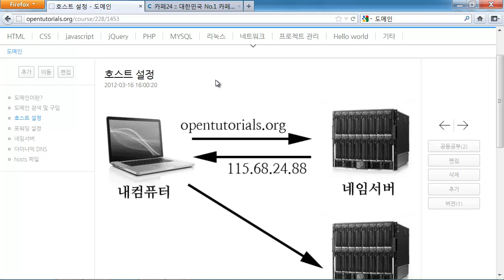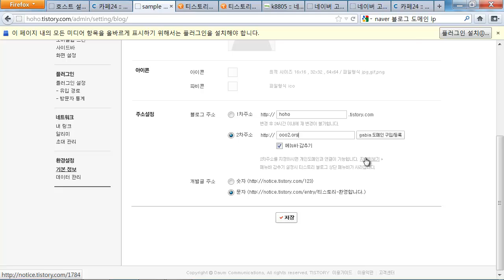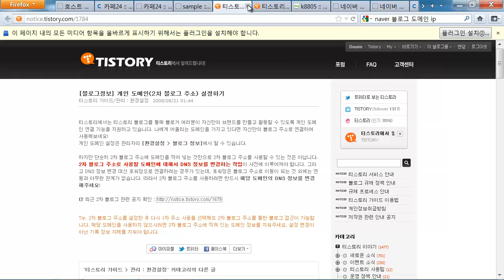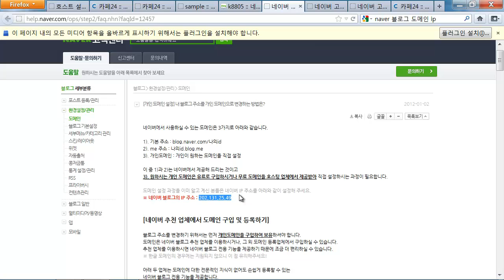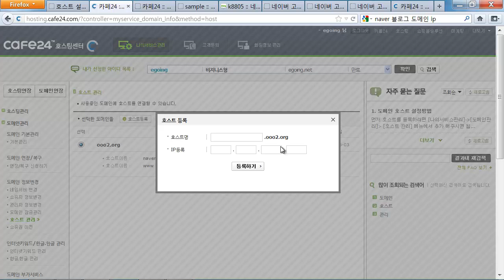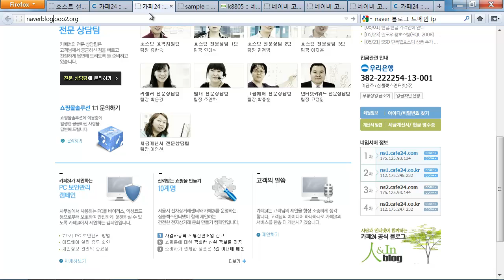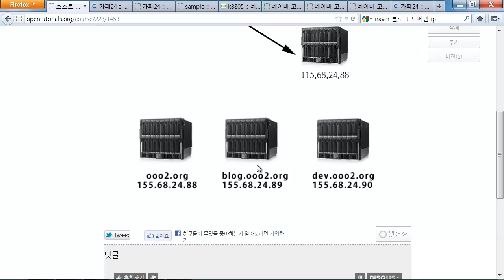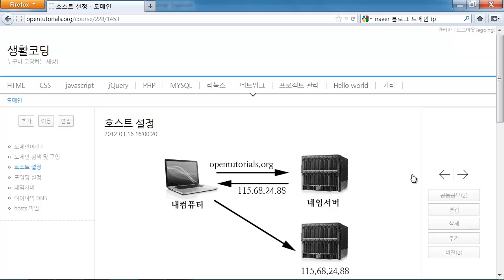도메인 호스트 설정